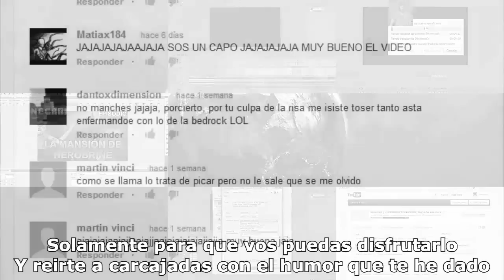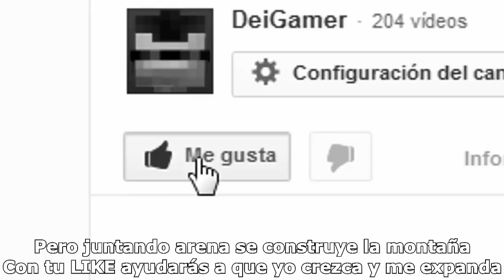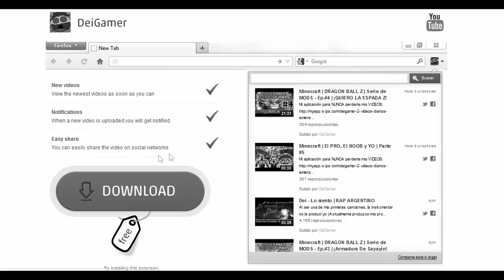Minecraft | Experiencia HARDCORE | Ep. #12 | LOS ENCANTAMIENTOS ME TROLLEAN